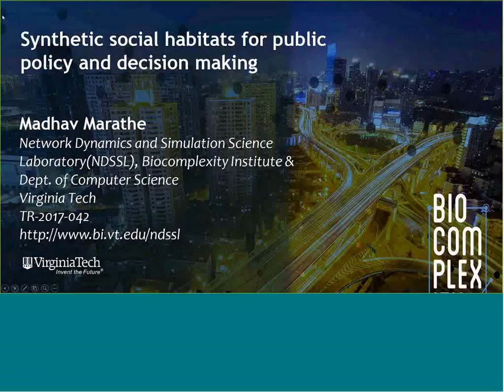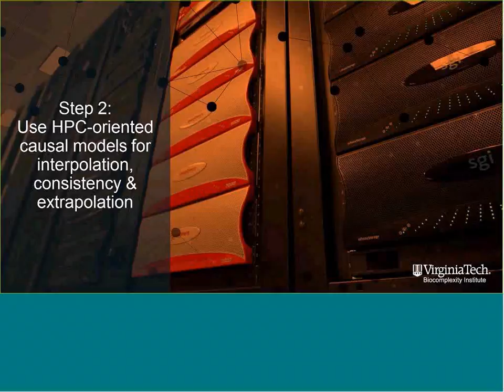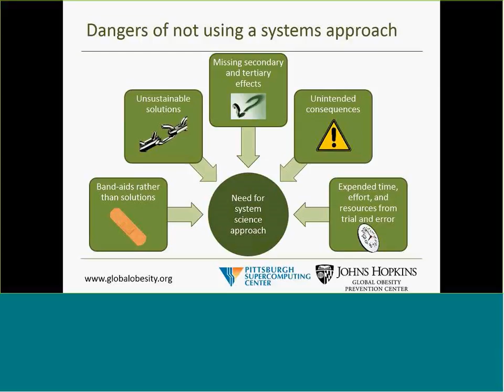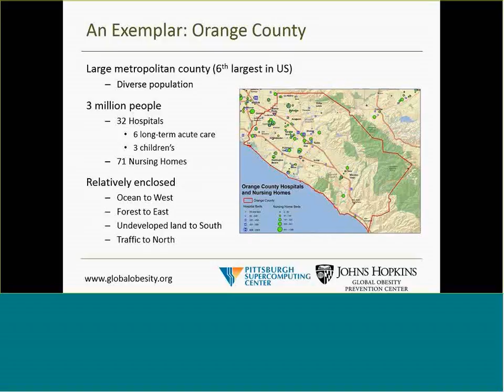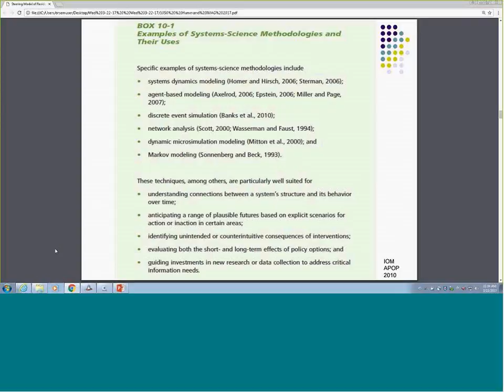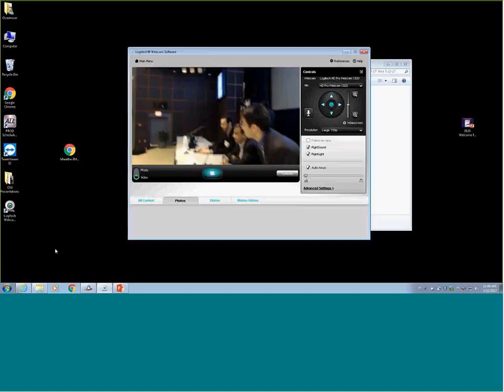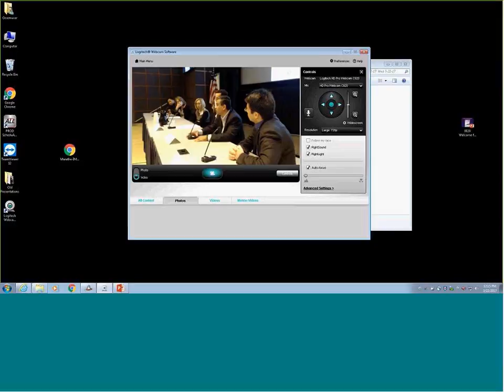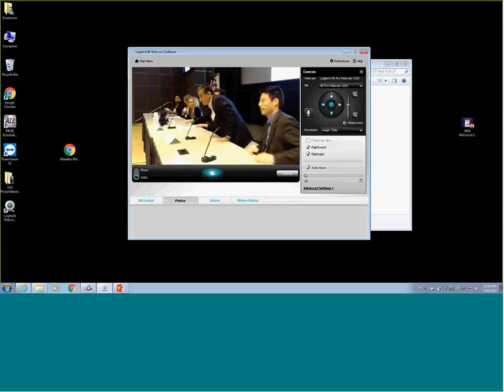IMAG/MSM 10th Anniversary: Translating Models for Policy Change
Presentations from the Interagency Modeling and Analysis Group 10th Anniversary Meeting
THEME 2: Translating models for policy change

Madhav Marathe (0:03)
Bruce Lee (0:24:44)
Ross Hammond (0:49:21)
Panel Discussion (1:09:37)